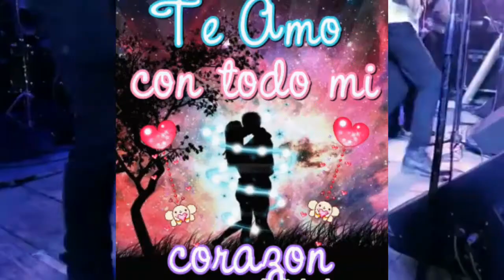Gran Orquesta Internacional que nadie se entere